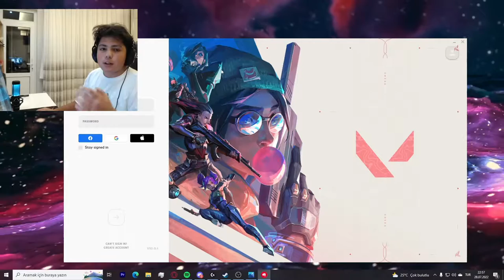40 TL'YE RANDOM HESAP SATIN ALDIM!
Selamlar Arkadaşlar Bugün 40 TL'YE RANDOM HESAP SATIN ALDIM! Umarım
Beğenirseniz. ♥

Tasarımcı Ve Editör !

🏆 | Oligo Kimdir
Selamlar Millet Ben Hasanalp Akyol 16 Yaşındayım Ve Niğde De Yaşıyorum. Düzenli Olarak Sizlere valorant türkçe , valorant türkiye, valorant oynanış,
valorant türkçe oynanış, valorant troll ,valorant fps arttırma,
valorant challenge , valorant nasıl oynanır ,valorant çekiliş ,  Videoları Çekmeye Çalışıyorum
Müzik